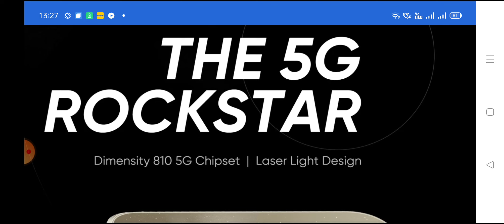REALME 9i 5G | REALME 9i 5G PRICE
VIDEO TOPICS-
1. REALME 9i 5G
2. REALME 9i 5G REVIEW
3. REALME 9i 5G PRICE